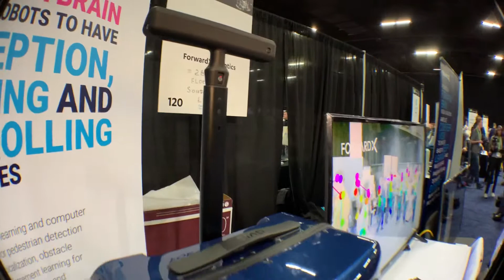Ovis ForwardX Robotics makes autonomous luggage and lawnmower at Consumer Electronics Show CES2019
Founded in 2016, ForwardX is a globalized AI company
registered in both China and the United States.
ForwardX committed to building the robotic brain of the AI era, utilizing deep learning to redesign robots. Since foundation, we have adhered an engineering culture that is sincere, passionate, and imaginative.

With Perception (Vision) -- Planning (Brain) -- Controlling (Cerebellum) system as the core technical logic, and the devotion of 100+ highly educated engineers and top scientists, we continuously come up with robotic solutions that serve the enterprises and all the customers with visual perception and true intelligence.

The products we have introduced include an enterprise product visual-based Autonomous-Mobile-Robot (AMR) and a consumer product side-following suitcase -- Ovis. We have established a stable and reliable supply chain and manufacturing relations, aiming to bring more products to everyone's life.

Autonomous luggage maker ForwardX Robotics raised $10 million to bring its suitcase Ovis to market.

“Seeing” Instead of Sensing
Global Leading computer vision capability, based on deep learning and VSLAM technology. Since foundation, our team has won multiple international competitions in the robotics field, and has published papers constantly on top-tier international journals and conferences in Computer Vision industry.